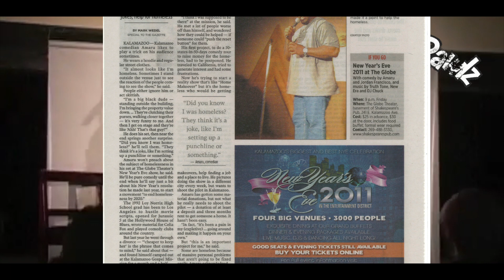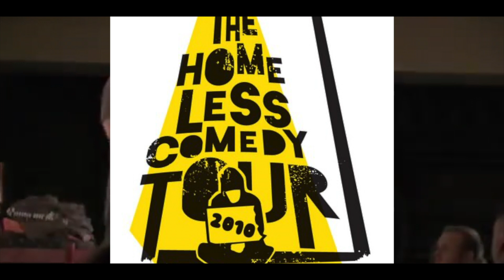That 1 Time I Was Homeless - Pt 2 (EXPLICIT LANGUAGE)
Yep! Unhoused like a mug Pt 2!

ALBUM PRODUCED BY: Mista Woosaa
WRITER: Omar D. "Amaru" Lewis, Sr.
MUSIC/BEATS: Temper Beats / Mista Woosaa